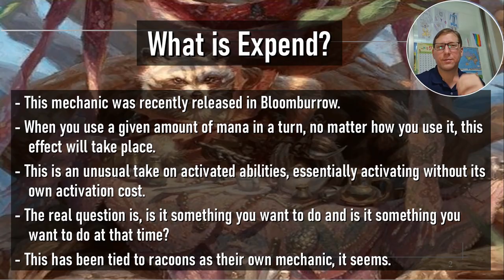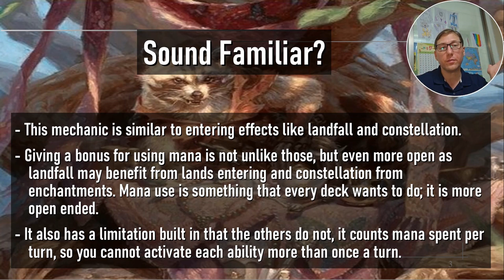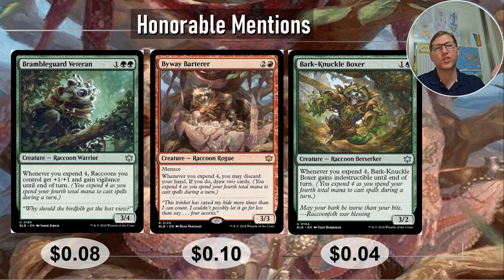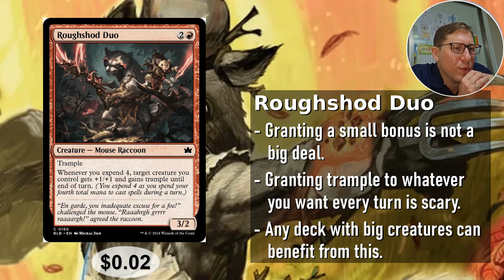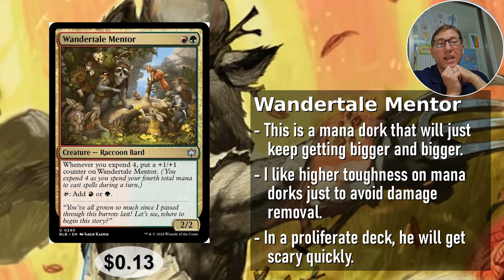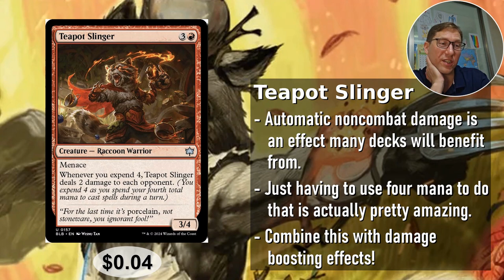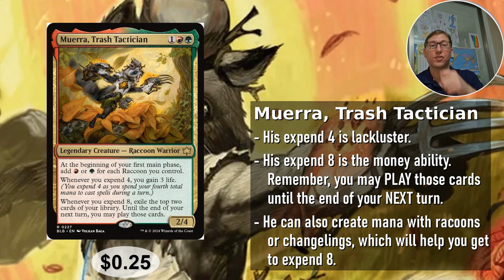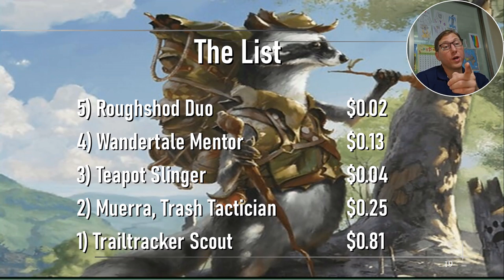Unlocking MTG: Mastering the Expend Keyword for Budget Players! (Under $1)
Correction! - Expend only counts mana used for spells, not abilities. (Thanks to quickshot for the catch!) I even checked that and I think the website was either mistaken or I misread it. Always go to MTGfandom!

This is not a raccoon video. I swear! It is a video about the expend mechanic in MTG and budget picks under a dollar. Is expend a raccoon specific mechanic? Yes, but that doesn’t mean that this video is all about raccoons! Seriously.

0:00 Intro
5:02 Honorable Mentions
7:57 Budget Expend
17:48 The List